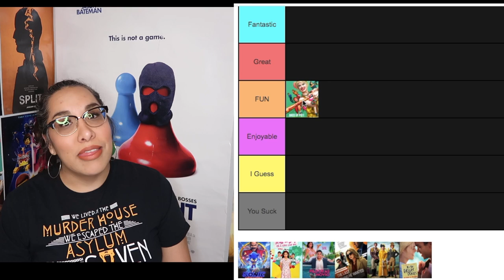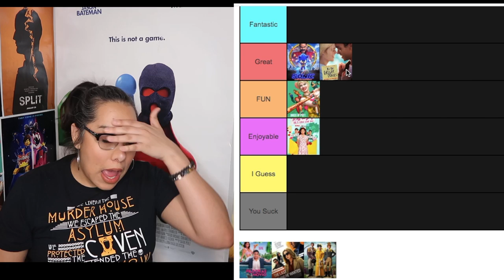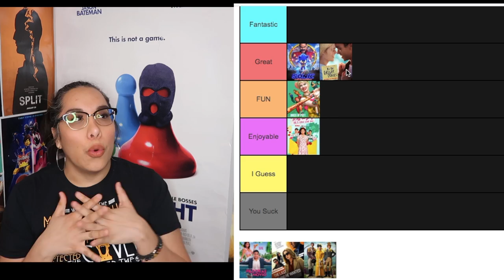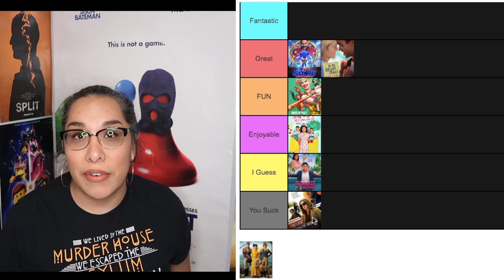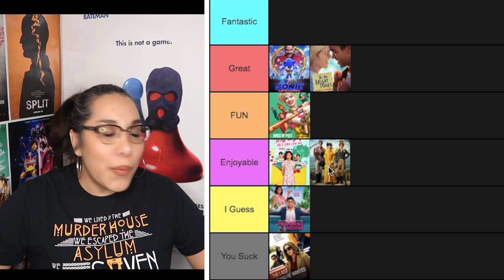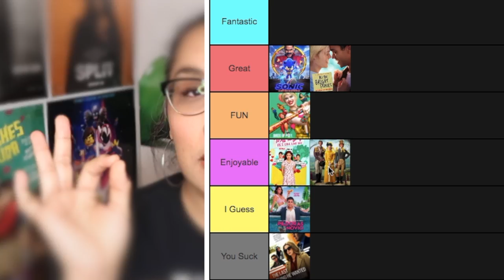All 7 February 2020 Movies I Saw Ranked!!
Moving right along with month 2, new segment is going pretty good. Here are the 7 movies I saw in the month of February. Let me know down below what you saw this month.

Letterboxd:
IBTPreviews